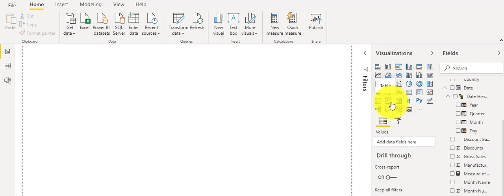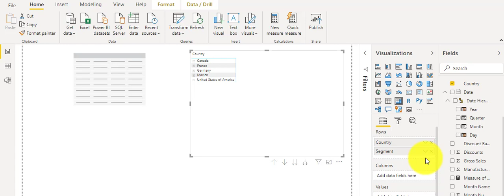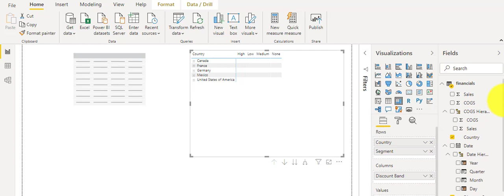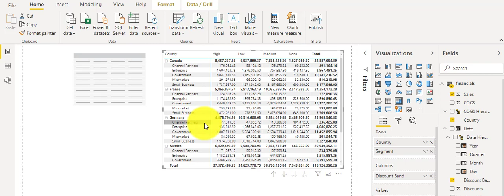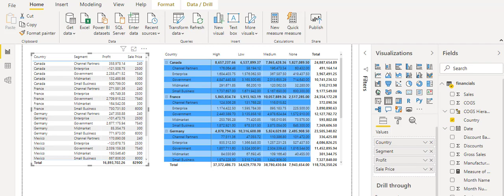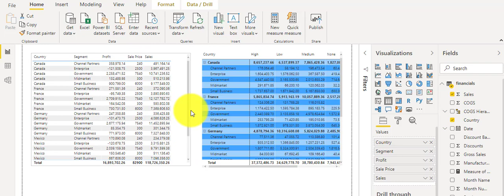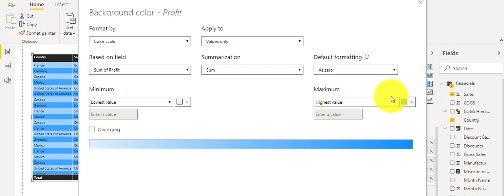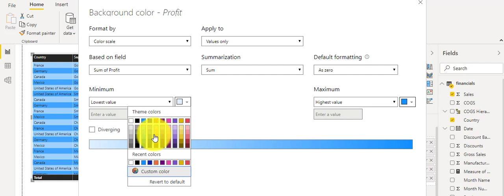034 Matrix and Table